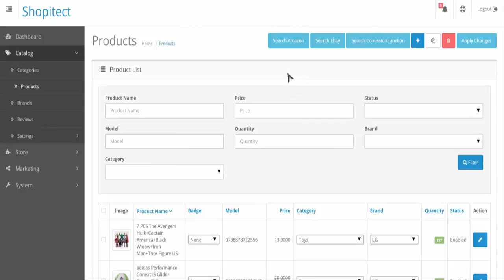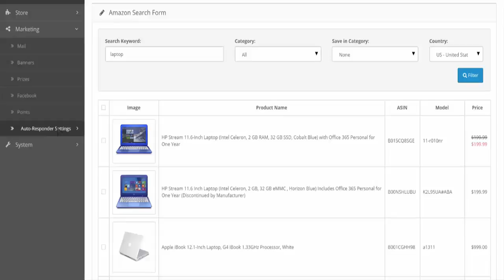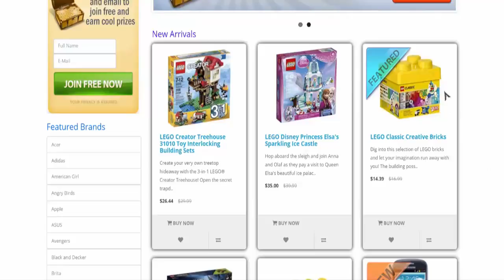eCOM Machine PRO Demo | Amazing Bonus and Discount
This 1 Click software … creates FULLY featured professional level eCommerce stores at the clicks of your mouse button without learning web design, HTML, coding or graphics design.

No tech skills required making it Point-n-Click easy to create micro-niche stores to full eCommerce superstores.

The software automatically adds product images, call to action titles and descriptions so you don’t need to write a single word of content.

It cranks out hands-free, viral money-making machines in minutes.

This is perfect if you’re looking for a done-for-you eCommerce business.

Get eCOM Machine PRO